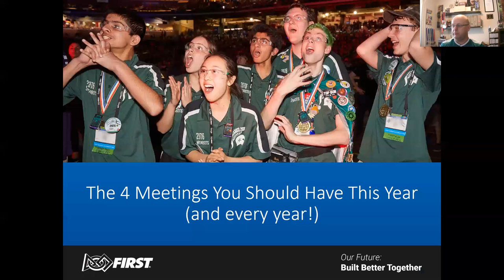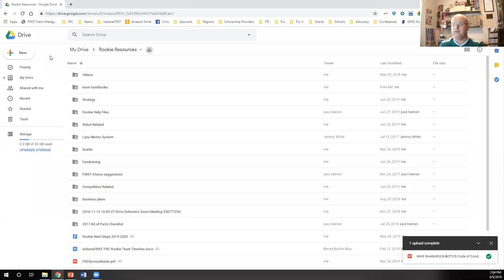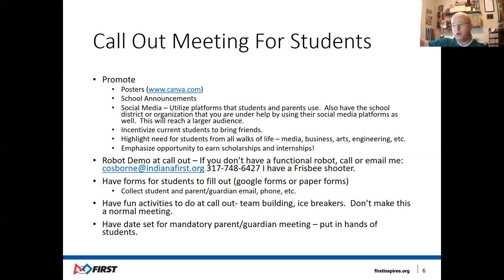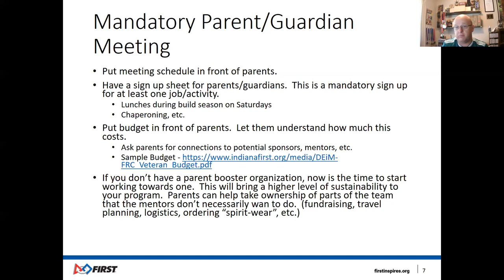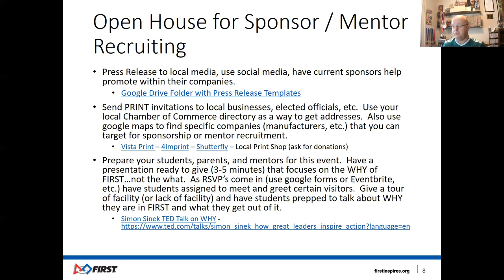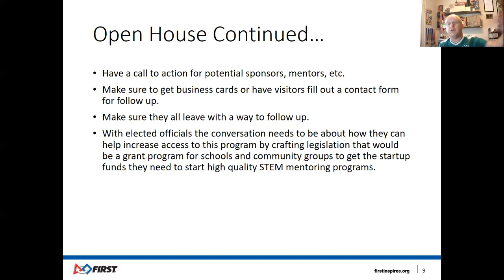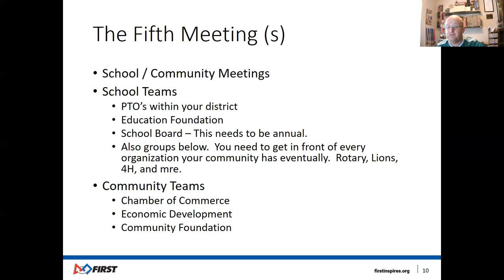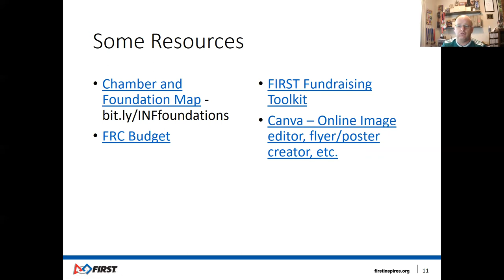The 4 Meetings All Teams Should Have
This is a presentation for all teams.  What meetings, outside of build season, should your team be having.